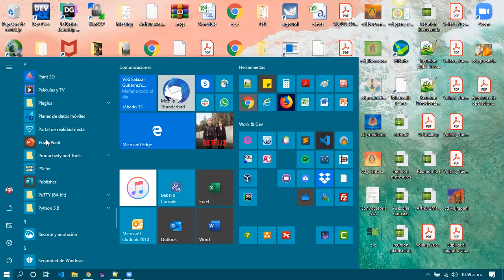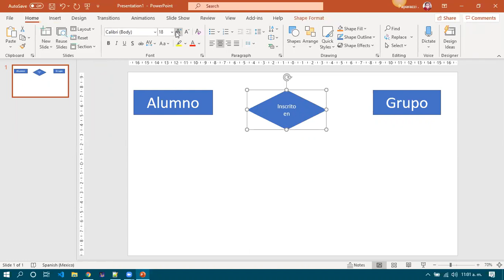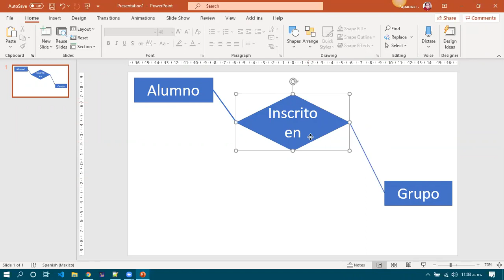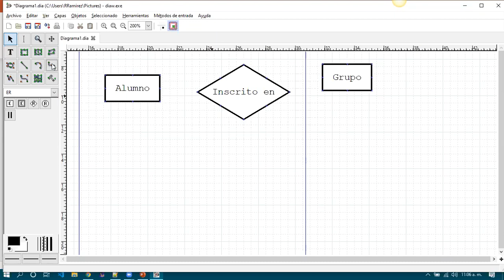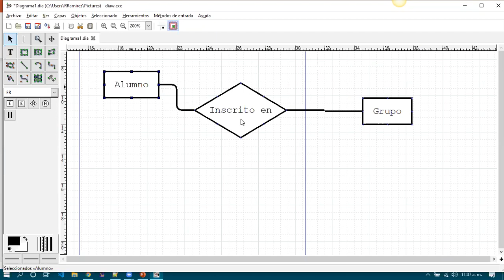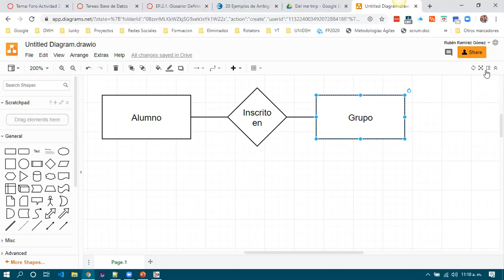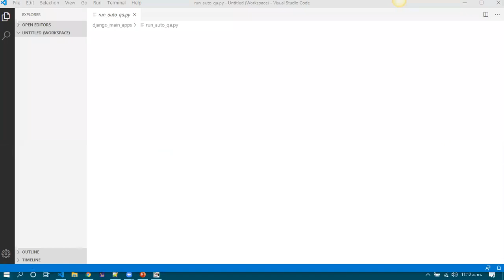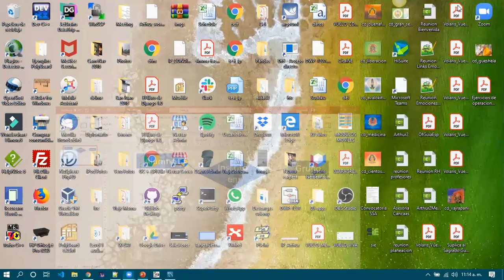Clase 2020-06-13 pt 01